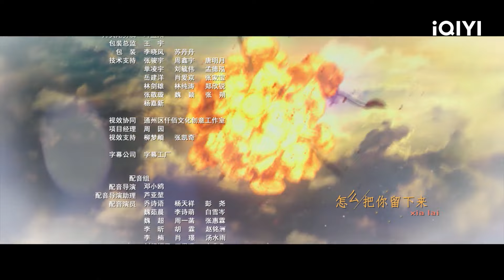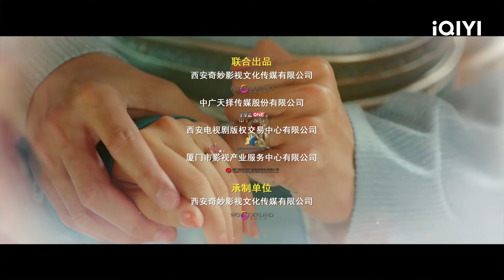【FULL】Eight Hours | Episode 01 | Shane, Thomas Tong | iQIYI Philippines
【Description】This drama is about a talented, sweet, and cool love story between Ye Tian, a high-IQ genius and god of futuristic technology, and Bai Wei, a famous lady in the AR fighting world, who turns from "lifelong enemy" to "lifelong love".

【Cast】Shane, Thomas Tong